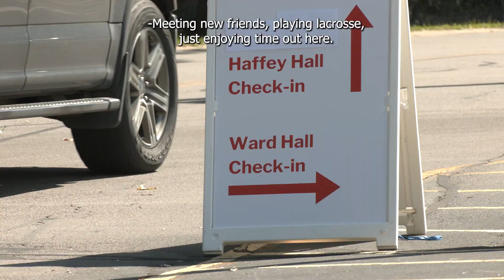Move-In Day: Welcome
What a magnificent Move-In Day! We have so many great memories from Saturday, and we want to share just a few that we collected. Cardinals (And families), what was your favorite part of Move-In Day?